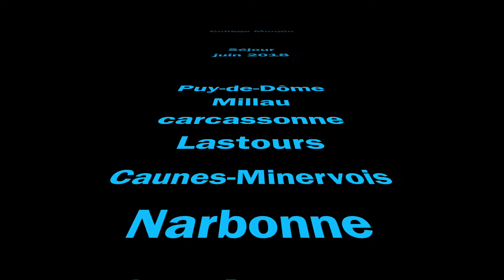Carcassonne juin 2018